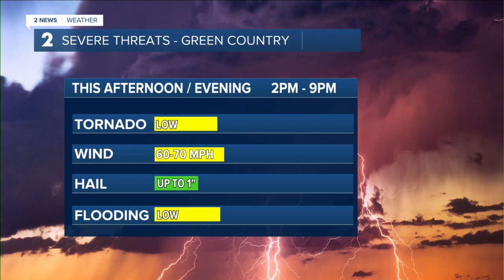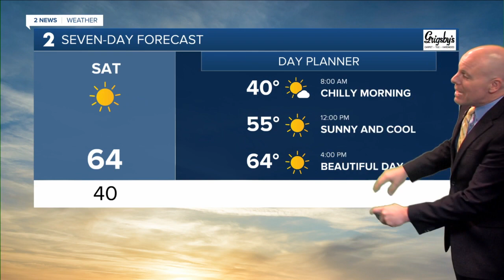Severe Storms Likely Friday Afternoon And Evening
Damaging wind and a risk of brief spin-up tornadoes are the biggest concern